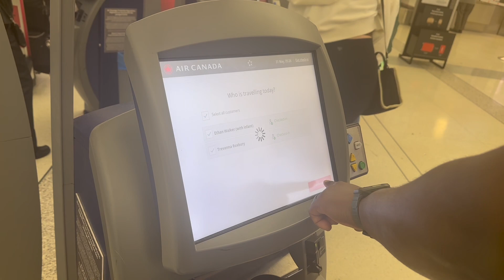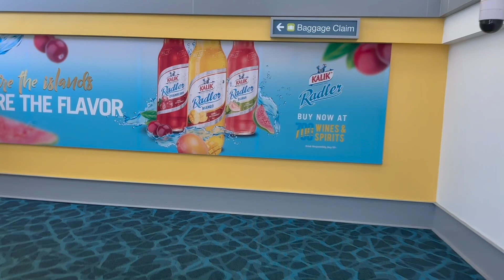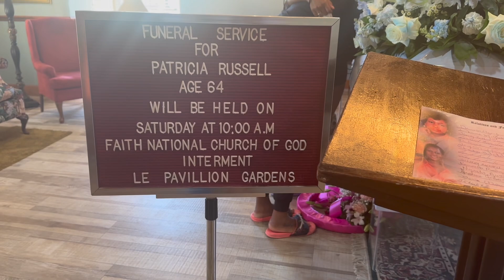TRAVEL VLOG| 36 HOURS IN THE BAHAMAS 🇧🇸+ HOMEGOING CELEBRATION | 😭 RIP AUNTIE 💔🕊| TrevannaShantia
Hey Guys! Welcome back to another vlog. Come with me as I travel back home to the 🇧🇸 for a quick weekend trip.